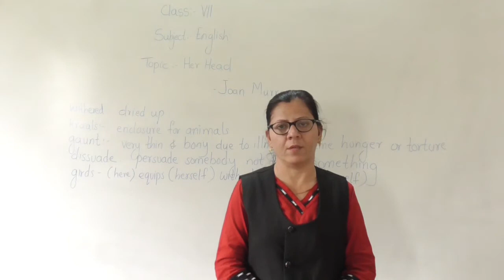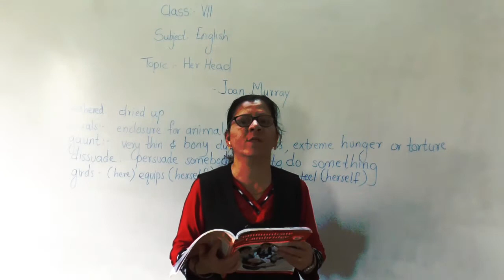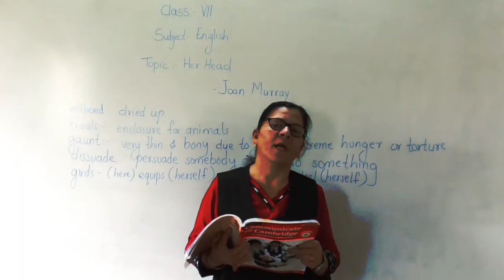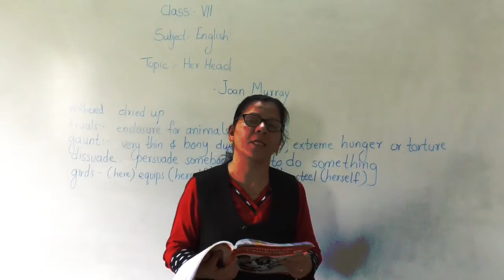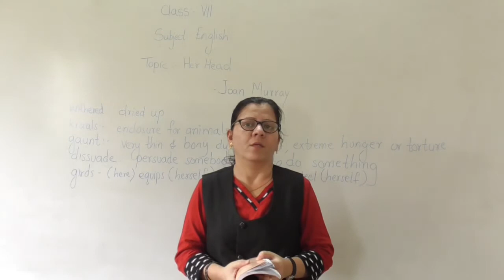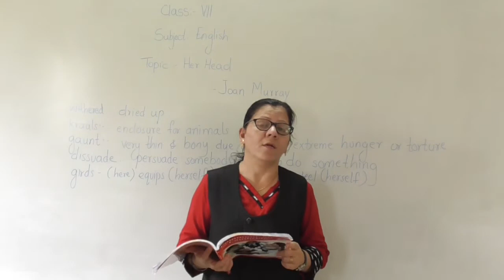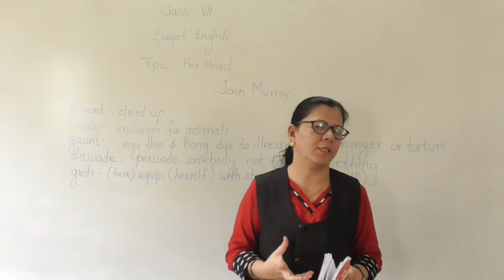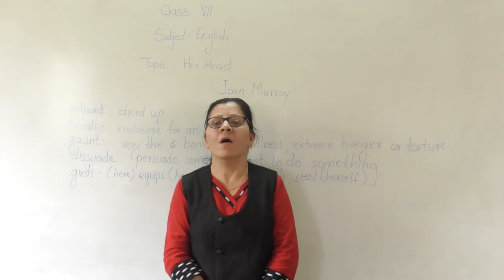Her Head L 1